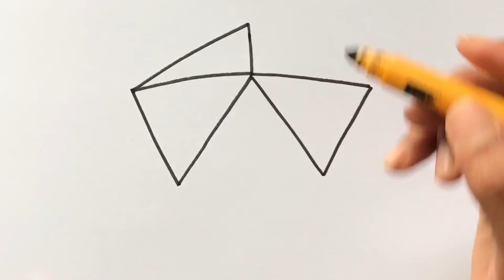How to Draw an Icosahedron Shape